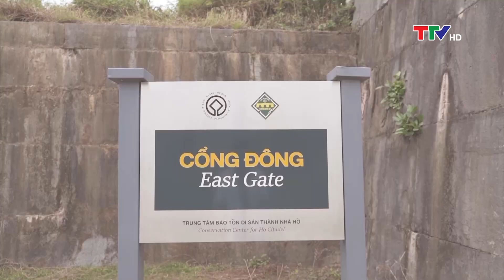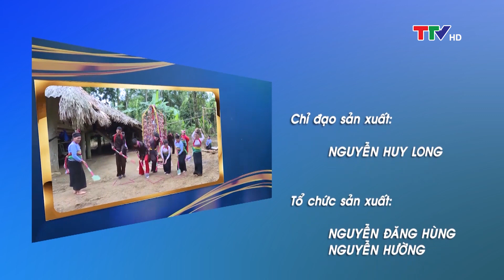Sắc màu các dân tộc xứ Thanh: Văn hóa truyền thống trong xã hội hiện đại